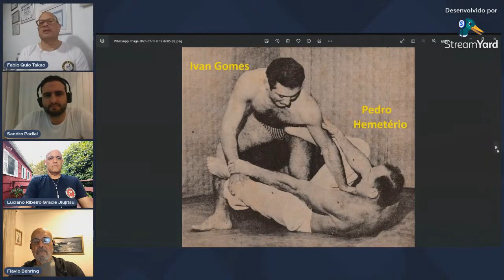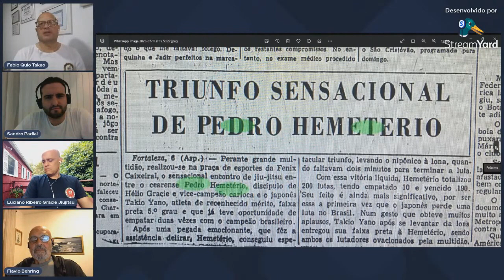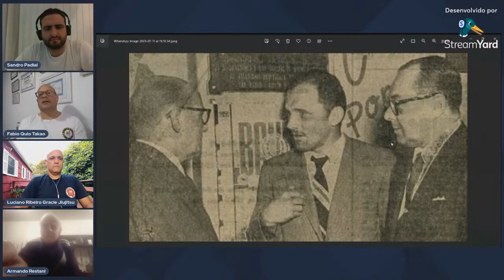100 anos Mestre Pedro Hemeterio: Flavio Behring, Luciano Ribeiro, Fabio Quio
100 anos Mestre Pedro Hemeterio: Flavio Behring, Moises Muradi, Armando Restani e Luciano Ribeiro